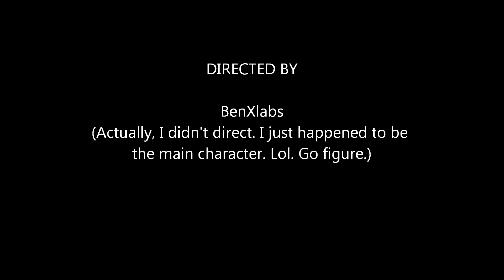Minecraft Jailbreak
I attempt to break out of a high-security prison. NO JOKE! I got jailed.